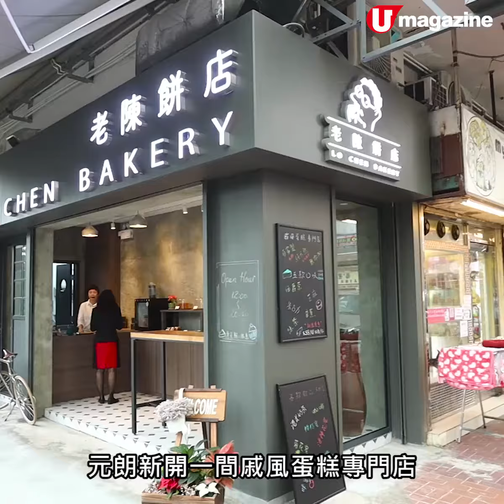街坊價！元朗戚風蛋糕專門店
超鬆軟！香濃伯爵茶口味

元朗新開一間戚風蛋糕專門店，開業冇耐已經好受街坊歡迎。蛋糕超鬆軟，仲有芝麻、伯爵茶、綠茶等香濃口味添！暫時每日限賣80個，可以預先訂購。

【INFO】
老陳餅店
地址：元朗西菁街2號興旺樓地下1D號舖
電話：68936822
營業時間： 12nn-8pm，逢星期二休息
全方位緊貼《U Magazine》社交平台